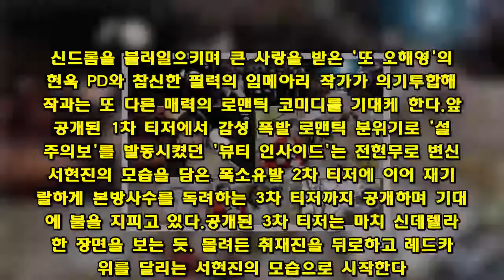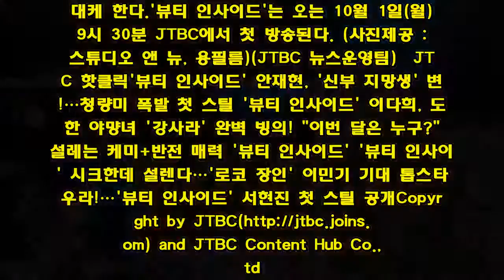´뷰티 인사이드´ 반전의 3차 티저 공개! 서현진이 애타게 향한 곳은?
뷰티 인사이드'가 본방사수를 부르는 서현진의 귀염뽀짝 3차 티저를 공개했다.오는 10월 1일 첫 방송되는 JTBC 새 월화드라마 '뷰티 인사이드'(연출 송현욱, 극본 임메아리, 제작 스튜디오 앤 뉴, 용필름)가 레드카펫의 신데렐라가 된 서현진의 반전을 담은 3차 티저 영상을 공개해 유쾌한 웃음을 선사했다.'뷰티 인사이드'는 한 달에 일주일 타인의 얼굴로 살아가는 한세계(서현진 분)와 일 년 열두 달 타인의 얼굴을 알아보지 못하는 서도재(이민기 분)의 조금은 특별한 쌩판 초면 로맨스를 그린다. 신드롬을 불러일으키며 큰 사랑을 받은 '또 오해영'의 송현욱 PD와 참신한 필력의 임메아리 작가가 의기투합해 원작과는 또 다른 매력의 로맨틱 코미디를 기대케 한다.앞서 공개된 1차 티저에서 감성 폭발 로맨틱 분위기로 '설렘주의보'를 발동시켰던 '뷰티 인사이드'는 전현무로 변신한 서현진의 모습을 담은 폭소유발 2차 티저에 이어 재기발랄하게 본방사수를 독려하는 3차 티저까지 공개하며 기대감에 불을 지피고 있다.공개된 3차 티저는 마치 신데렐라의 한 장면을 보는 듯, 몰려든 취재진을 뒤로하고 레드카펫 위를 달리는 서현진의 모습으로 시작한다. 구두가 벗겨진 상황에서도 어딘가를 향해 달려가는 서현진의 애타는 표정이 궁금증을 유발한다.하지만 맨발의 서현진이 도착한 곳은 다름 아닌 안방. "나 왔어"라고 외치는 서현진의 목소리에 안재현과 문지인이 달려나온다. 밤 9시 30분을 가리키는 시계를 확인하며 안도하는 서현진. 세 사람은 다정히 TV 앞에 앉아 설레는 표정으로 드라마 '뷰티 인사이드'를 시청하기 시작한다. 꽃다발을 든 이민기, 그에게 달려가 안기는 여주인공의 모습이 담긴 로맨틱한 장면. "이거 완전 재밌대"라고 말하는 문지인과 "예쁘다"고 말하는 안재현의 말에 서현진은 능청스럽게 "누가?"라고 묻는다. 안재현이 "여주"라고 대답하자 만족한 듯 웃는 서현진의 모습이 웃음을 유발한다. '본방사수'를 위해 '밤 9시 30분'에 맞춰 귀가한 서현진, 그의 곁에서 '뷰티 인사이드'를 시청하는 안재현과 문지인, 반려견 '낑깡이'의 모습까지 센스 넘치는 반전 티저가 설렘과 동시에 기대를 높인다.티저를 통해 미리 찰떡 호흡을 선보인 서현진과 안재현은 '뷰티 인사이드'에서 소꿉친구 사이인 한세계와 류은호로 분해 신선한 시너지를 발휘할 전망이다. 청량한 기운과 맑은 영혼을 가진 '신부 지망생' 류은호는 한 달에 한 번 얼굴이 바뀌는 한세계의 비밀을 알고 이를 지켜주는 든든한 친구다. 두 사람의 특별한 절친 케미는 로맨스 못지않게 기분 좋은 에너지를 뿜어낼 또 하나의 관전 포인트다. 여기에 문지인의 등장 역시 기대를 더한다.한편, '뷰티 인사이드'는 얼굴이 바뀌는 원작의 설정을 여자주인공으로 변주해 색다른 재미를 선사한다. 일정한 주기가 되면 다른 사람이 되는 여자와 유일하게 그녀만을 알아보는 안면인식장애 남자의 로맨스는 원작이 가진 감성적인 결 위에 유쾌함과 공감을 불어넣어 차별화된 로맨틱 코미디의 탄생을 기대케 한다.'뷰티 인사이드'는 오는 10월 1일(월) 밤 9시 30분 JTBC에서 첫 방송된다. (사진제공 : 스튜디오 앤 뉴, 용필름)(JTBC 뉴스운영팀) JTBC 핫클릭'뷰티 인사이드' 안재현, '신부 지망생' 변신!…청량미 폭발 첫 스틸 '뷰티 인사이드' 이다희, 도도한 야먕녀 '강사라' 완벽 빙의! "이번 달은 누구?"…설레는 케미+반전 매력 '뷰티 인사이드' '뷰티 인사이드' 시크한데 설렌다…'로코 장인' 이민기 기대 톱스타 아우라!…'뷰티 인사이드' 서현진 첫 스틸 공개Copyright by JTBC and JTBC Content Hub Co., Ltd. All Rights Reserved.